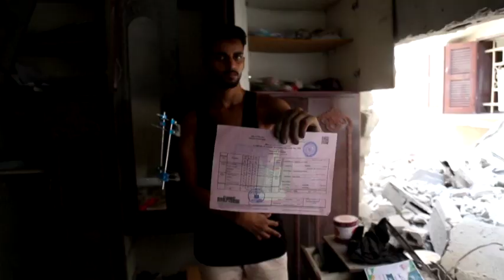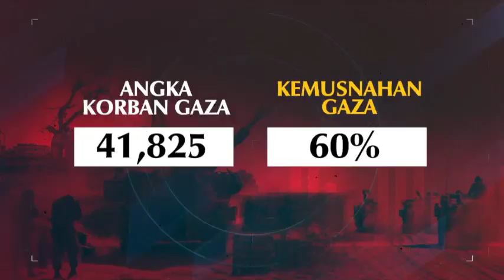GLOB ALHIJRAH 6 OKT: ISRAEL SIAP SEDIA SERANG IRAN? | SETAHUN GENOSID